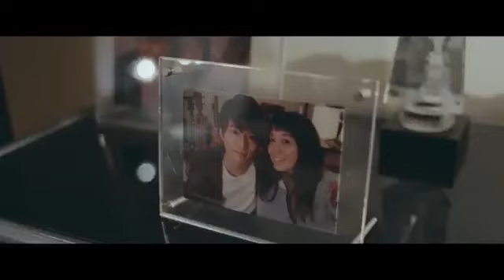EVEN THE MOVIE Trailer - Sakurada Dori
EVEN THE MOVIE 2018 ~ Kimini Okuru Uta Trailer
Sakurada Dori, Goro Kurihara, Saikawa Koji, Ryota Bando, & Keisuke Sakurai

[Credit] Facebook Fanpage
Sakurada Dori Latinoamerica